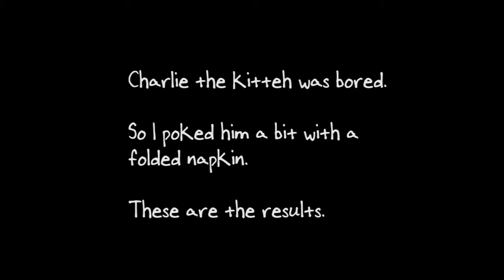Poking Charlie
Charlie was bored.